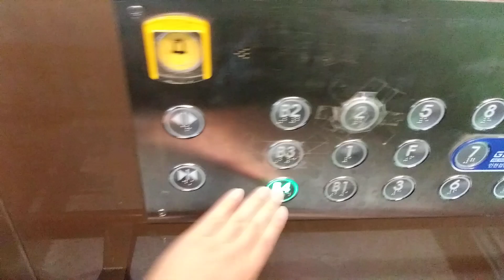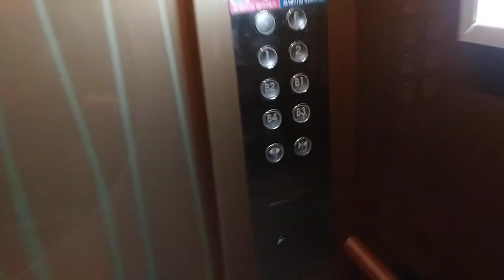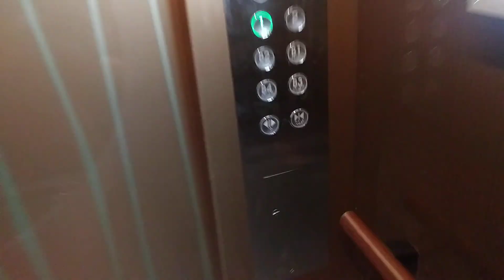인천광역시 서구 완정로 172 마전동 서주빌딩 비상용 현대 엘리베이터 탑사기